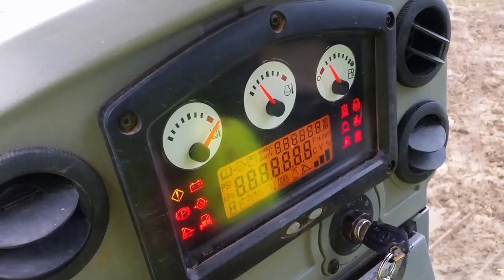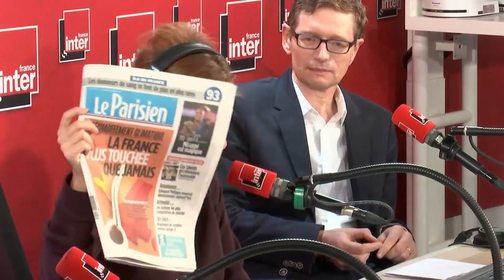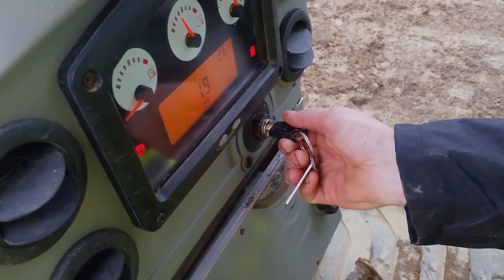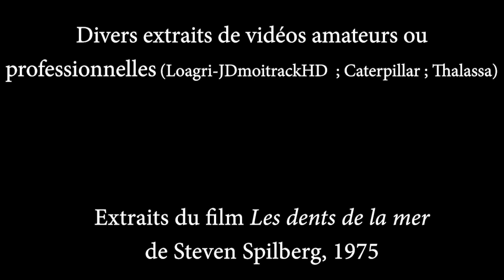les dents de la mer et de la terre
Vous avez peur des dents de la mer ?
On a trouvé plus angoissant que le requin de 7 m : la cupidité humaine. Comme dans de nombreux endroits, Brétignolles-sur-mer en est victime par le projet de port dont elle fait l'objet.
Cet été, renseignez-vous avant d'aller vous baigner !